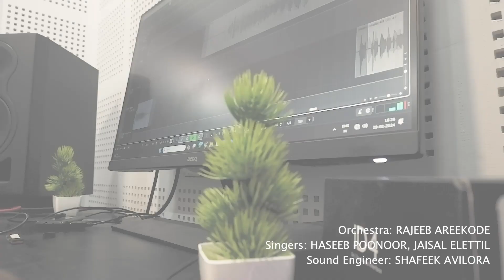MAPPILAPPATTU MASH UP | HASEEB POONOOR, JAISAL | Rajeeb Areekode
Karaoke programming: RAJEEB AREEKODE
Singers: Haseeb Poonoor, Jaisal Elettil
Sound Engineer: Shafeek Avilora